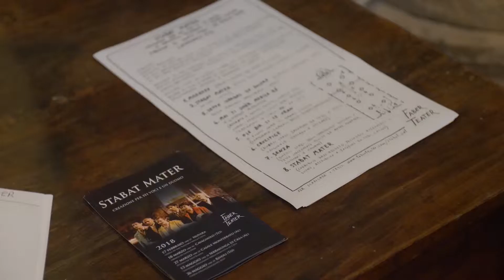Stabat Mater - Faber Teater - documentario_FR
Un événement sonore pour les églises et les lieux sacrés. La voix des six chanteurs dialogue avec les différentes acoustiques du lieu et accompagne le public à travers une expérience d’écoute sur le thème de la douleur et de la figure de la mère. Textes liturgiques et traditionales en langues différentes sur lesquels Antonella Talamonti a composé des musiques originales et contemporaines inspirées à l’expérience des années de recherche, voyages et enregistrements des Chants de la Semaine Sainte en Italie, avec Giovanna Marini et construites sur les.